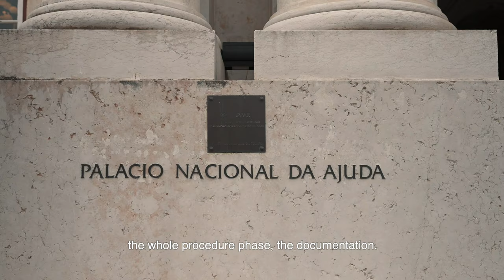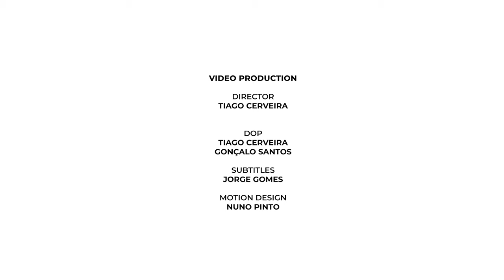The relevance of Integrity Pacts in DGPC